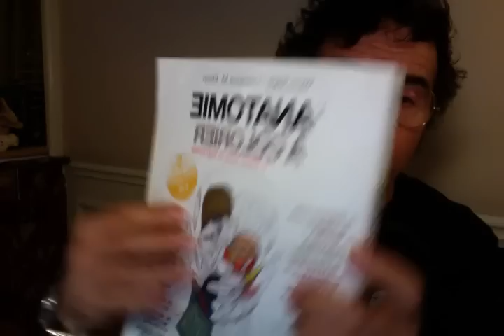Frédéric Delavier explique l'interdit de la représentation figurative en Islam.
Frédéric Delavier revient sur le prêche du frère Medhi Kabir et explique les causes de l'interdiction formelle de la représentation d'êtres vivants dans l'Islam du septième siècle.